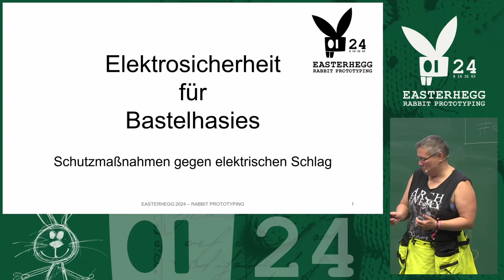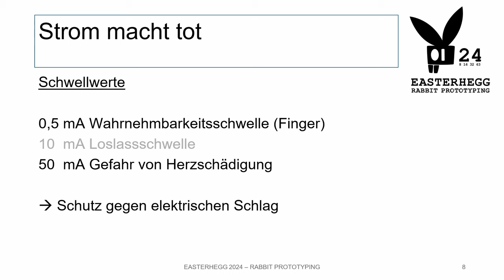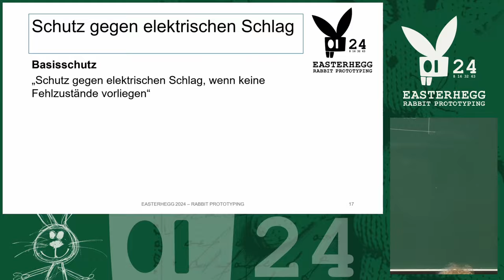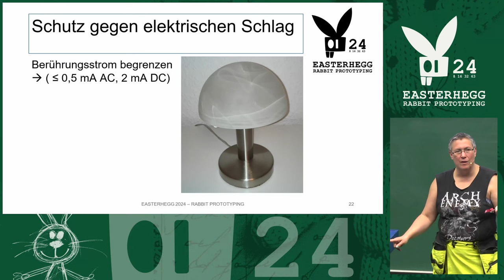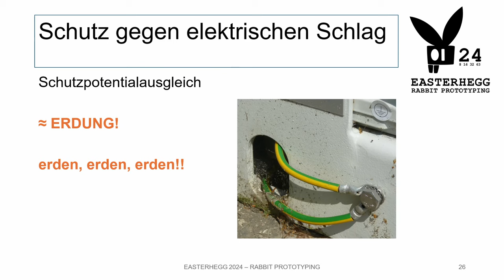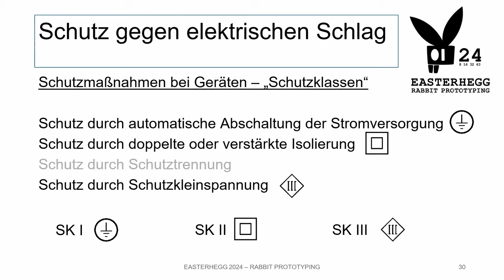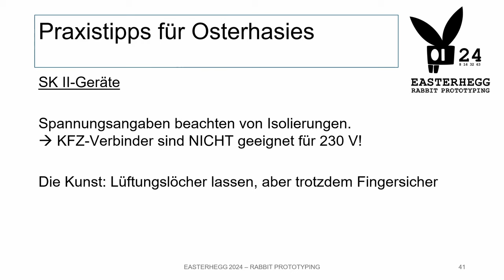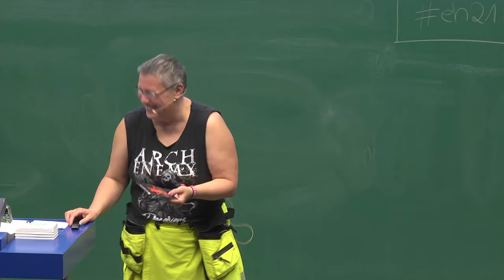EH21 - Elektrosicherheit für Bastelhasies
Ich werde  in 45 Minuten laienverständlich erklären, welche Maßnahmen für den "Schutz gegen elektrischen Schlag" es gibt, und wie das Konzept dafür ist.
Nein, danach seid Ihr keine Elektrofachkräfte.
Nein, danach dürft Ihr offiziell immer noch nicht an Spannungen &gt; 50 V AC bzw. &gt; 120 V DC herumbasteln.
Ja, mir ist lieber, daß jemand, die* sowieso an Dingen rumbastelt, wenigstens mal davon gehört hat, wie das mit dem Schutz gegen elektrischen Schlag vom Prinzip her funktioniert.

Gnomigut